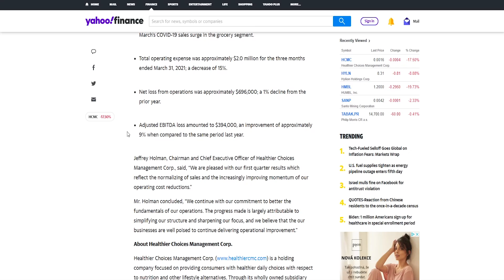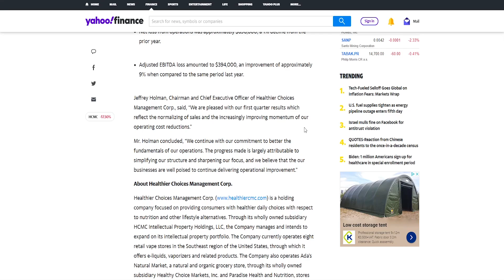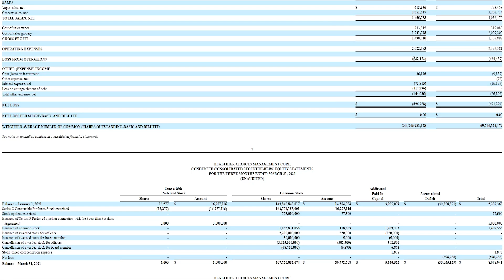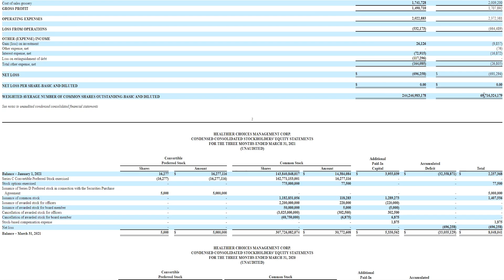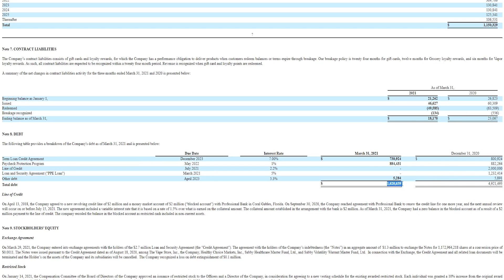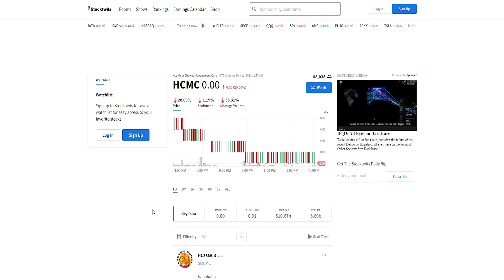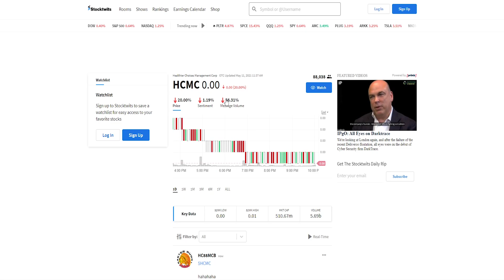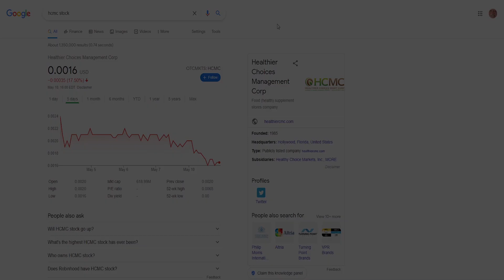HCMC EARNINGS! HCMC IS BEING SUED? SEC Filing! Healthier Choices Management Corp Stock News!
In this video I will be talking about Healthier Choices Management Corp ( HCMC ) and their latest news. HCMC released yesterday news related to theri First Quarter results / Earnings of 2021. I will go through their SEC Filing to see if there is something what they haven't told us about! And boy I found something.

Title: HCMC EARNINGS! HCMC IS BEING SUED? SEC Filing! Healthier Choices Management Corp Stock News!